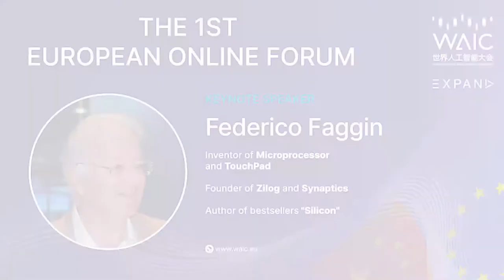SL 1 Federico Faggin - Can Machines Have Consciousness?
Can Machines Have Consciousness?

Speaker:
Federico Faggin
Inventor of microprocessor, Silicon MOS and touchpad
Founder of Zylog and Sinaptics
Author of bestseller Silicon

Abstract:
The question of whether machines can have consciousness is not new, with proponents of strong artificial intelligence (strong AI) and weak AI having exchanged philosophical arguments for a considerable period of time. John R. Searle, albeit being critical toward strong AI, characterized strong AI as assuming that “…the appropriately programmed computer really is a mind, in the sense that computers given the right programs can be literally said to understand and have cognitive states” (Searle, 1980, p. 417). In contrast, weak AI assumes that machines do not have consciousness, mind and sentience but only simulate thought and understanding.

Location: California